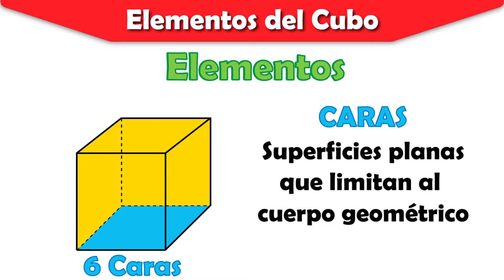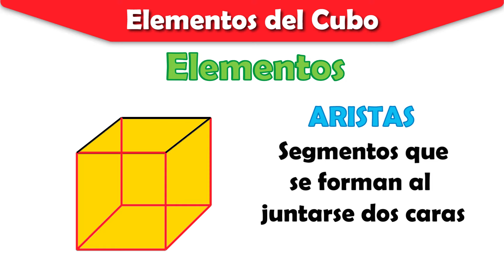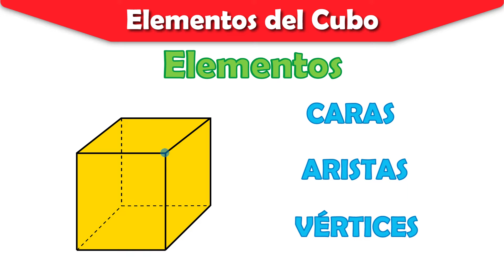🔷ELEMENTOS DEL CUBO | ¿Cuáles son los elementos del cubo? | SÚPER FÁCIL | Aprendiendo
Hola que tal bienvenidos, hoy aprenderemos acerca de los elementos del cubo, espero te guste el video, pero sobre todo que puedas aprender, empecemos…
El  cubo o también conocido como hexaedro regular,  es un cuerpo geométrico que posee tres dimensiones largo, ancho y alto, y está formado por seis caras que tienen la forma  de un cuadrado.
Dentro de los elementos de un cubo encontramos.
Las caras
Las aristas
Y Los vértices
Te explico a detalle cada elemento
Las caras son superficies planas que limitan al cuerpo geométrico, el cubo posee seis caras, una, dos, tres, cuatro, cinco y seis y todas tienen la forma de un cuadrado.
Las aristas
Son los segmentos que se forman al juntarse dos caras, por ejemplo esta cara y esta otra,  al unirse forman una arista, veamos cuantas aristas tiene un cubo, tiene, una, dos, tres, cuatro, cinco, seis, siete, ocho, nueve, diez, once, doce. Un cubo tiene doce aristas
Los vértices
Son los puntos que se forman al coincidir tres o más aristas, por ejemplo aquí tenemos una arista, aquí tenemos otra y aquí otra, las tres coinciden en este punto, a este punto se le llama vértice, veamos cuantos vértices tiene un cubo, tiene uno, dos, tres, cuatro, cinco, seis, siete y ocho, un cubo tiene ocho vértices.
En resumen posemos decir que los elementos del cubo son las caras, las aristas y los vértices,  el cubo tiene 6 caras, 12 aristas y 8 vértices.
Así de fácil son los elementos de un cubo.
¡Bendiciones!

Tiempo del video
00:00 Intro
00:07 Bienvenida
00:17 ¿Qué es un cubo?
00:33 Elementos del cubo
00:43 Caras del cubo
00:57 Aristas del cubo
01:25 Vértices del cubo
01:57 Resumen
02:12 Despedida